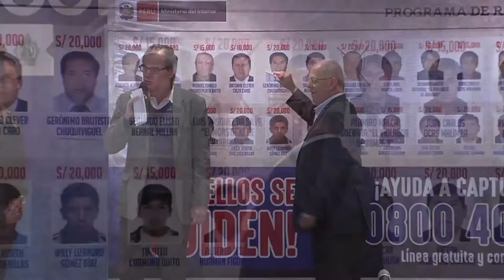Viaje Presidencial a Cajamarca